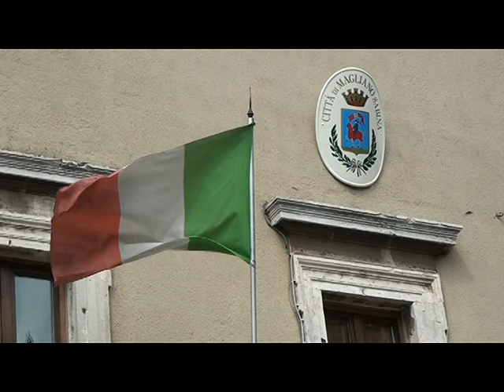SERVIZIO TG - MAGLIANO, CENTRALE IDROELETTRICA